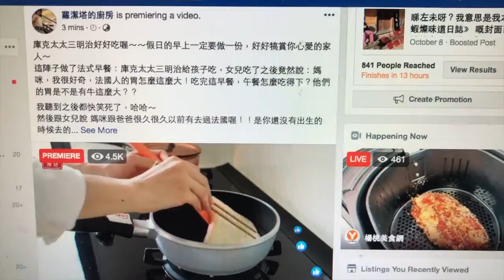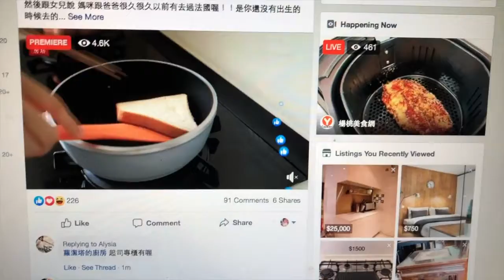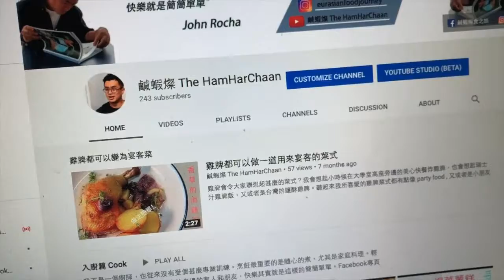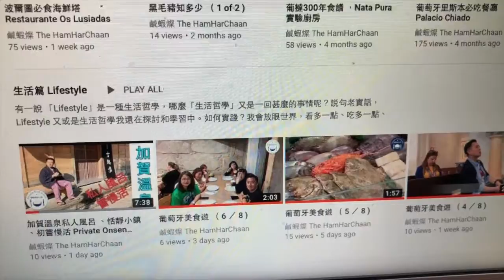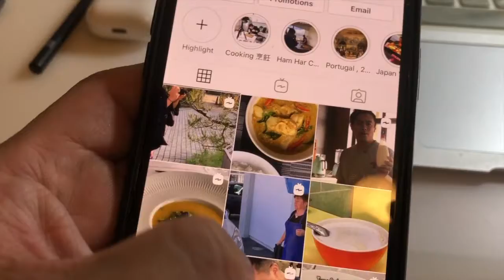【 John Rocha鹹蝦燦 VLOG 1 】 點解要做Vlog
Facebook | Instagram | YouTube: johnrochacooking